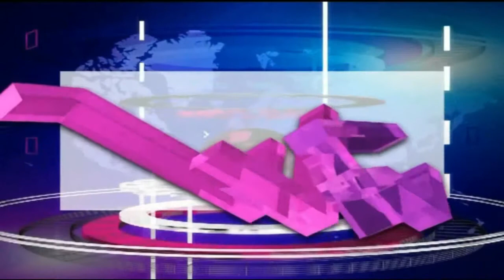2020 08 13